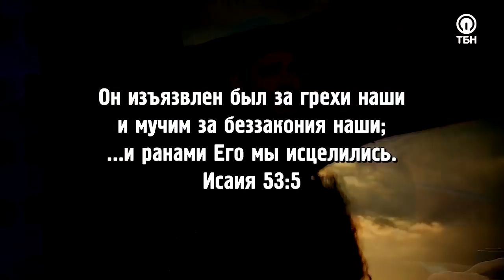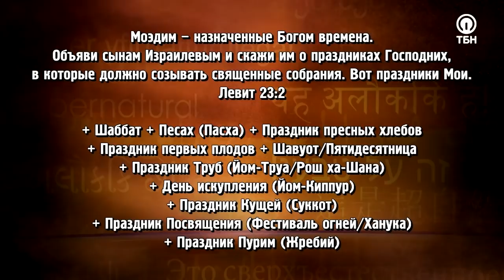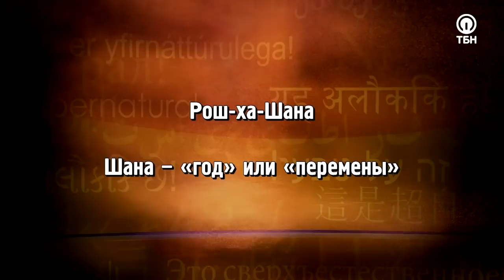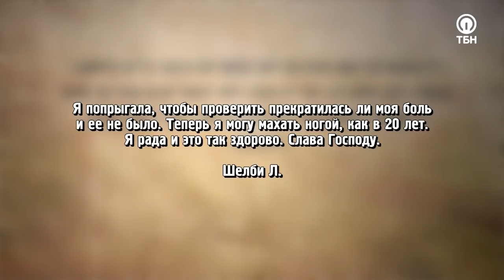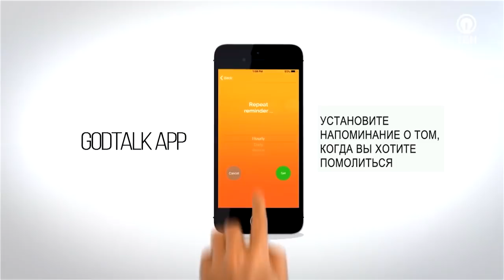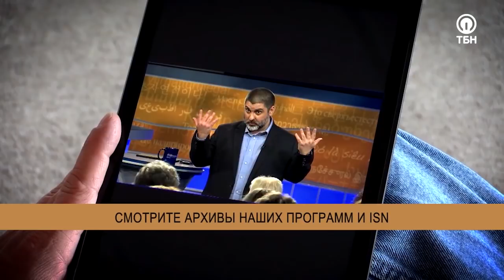ДЕСЯТИЛЕТИЕ ПРОРЫВА. «Это сверхъестественно!»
Что, если бы Господь взял вас на небеса, дав послушать неземную музыку, и показал, как Он намерен двигаться в будущем? А как быть с тем, если такое откровение получил… еврей, исповедующий буддизм?  Возможно ли такое?

Гость Сида Рота Джейсон Соубел и есть тот еврей, который прошел удивительный путь прежде, чем получил такое мощное откровение от Мессии!

«Ты познал Меня как Агнца, но не познал Меня как Льва. Не останавливайся на той форме праведности, у которой нет силы. Впереди – величайшее в истории мира пробуждение. Оно основано  на сверхъестественных знамениях и исцелениях. Тебе нужно молиться за больных, и ты увидишь, как Я совершаю невероятные вещи, чтобы влиять на жизнь людей!»

Герой программы расскажет о том, как активировать свою веру, чтобы использовать дары Святого Духа во всей полноте, а также, почему предстоящее десятилетие Бог назвал «десятилетием прорыва».

О чудотворениях, совершаемых по Слову, праздниках Господних, которые являются особыми пророческими «отметками» в нашей жизни, и трубном зове, который скоро услышит вся земля – смотрите в этом выпуске!